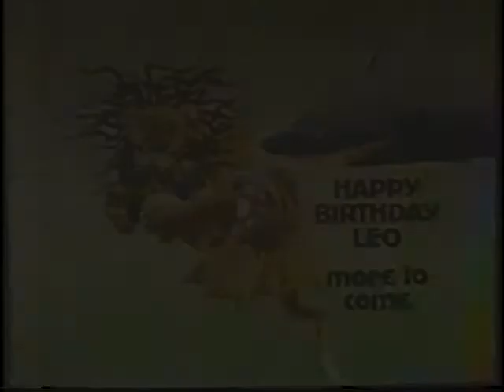Matt Frewer on The Tonight Show Starring Johnny Carson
• Air date: July 1990
• Guest host: Jay Leno